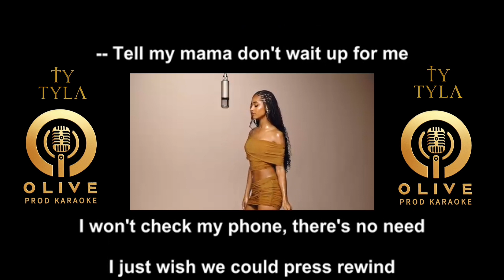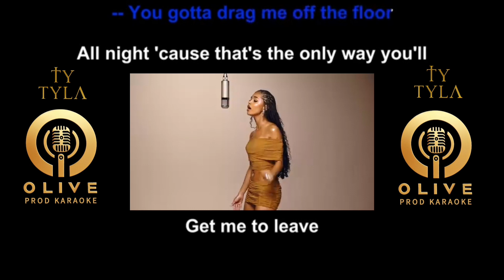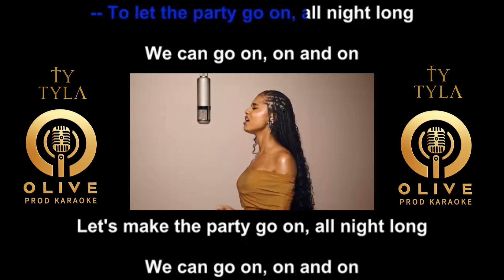On And On - Tyla - Karaoké sans voix (voix guide)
karaoké International
karaoké Tyla
karaoké On And On
On And On Lyrics